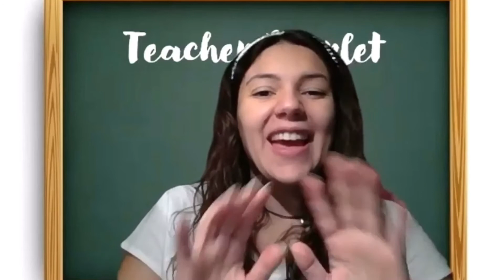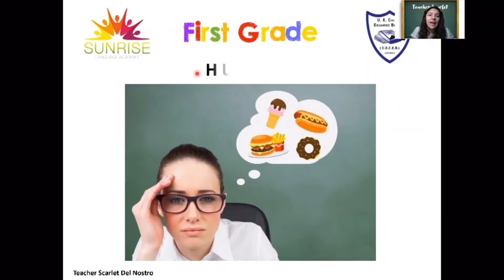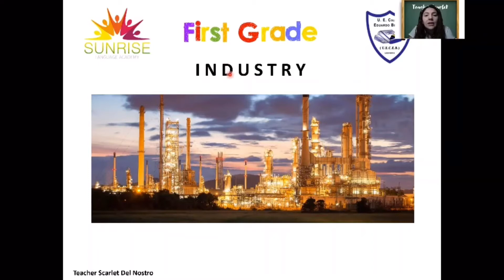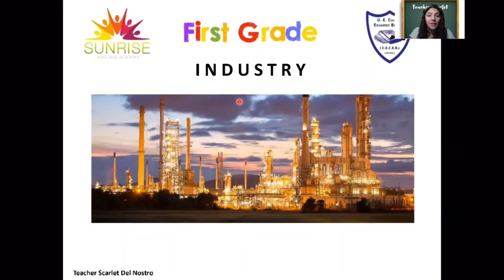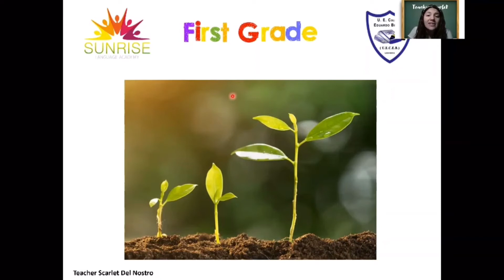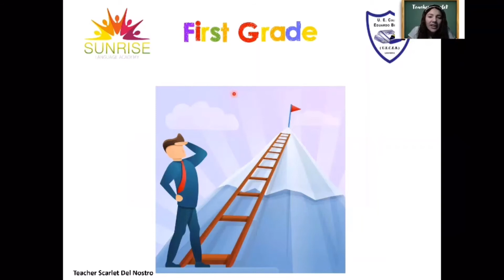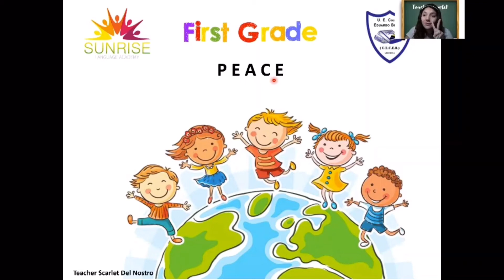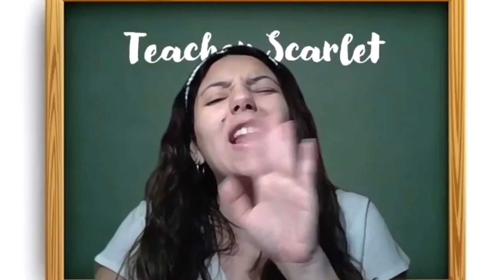1st Grade. Online Class. Unit 7. Spelling Class # 2.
Online Class for 1st Grade Elementary students.